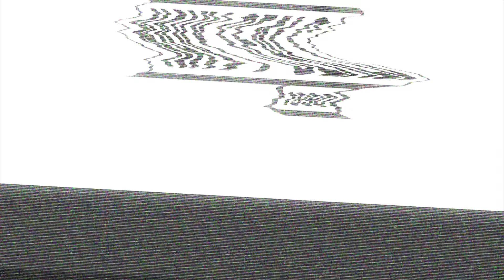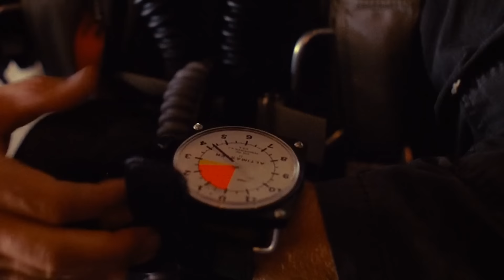Navy SEAL Jocko Willink Breaks Down Combat Scenes From Movies | GQ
Retired Navy SEAL Jocko Willink breaks down combat scenes from movies, including 'American Sniper,' 'Zero Dark Thirty,' 'Captain Phillips,' 'Navy SEALS,' 'Act of Valor' and 'Lone Survivor.'

Jocko's new audiobook and book, Leadership Strategy and Tactics: Field Manual, is out now